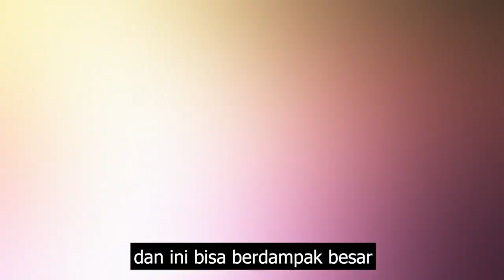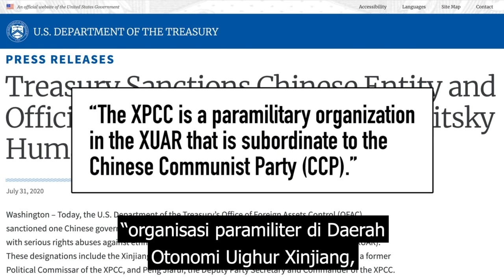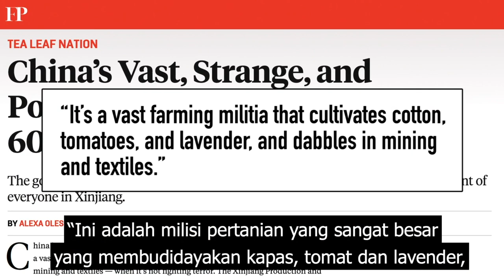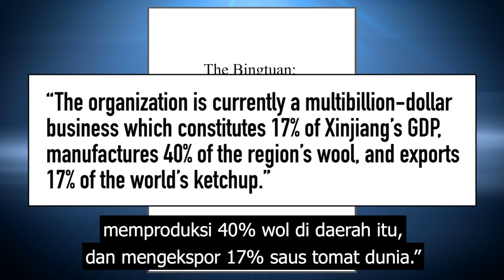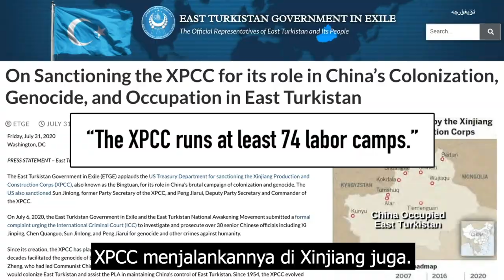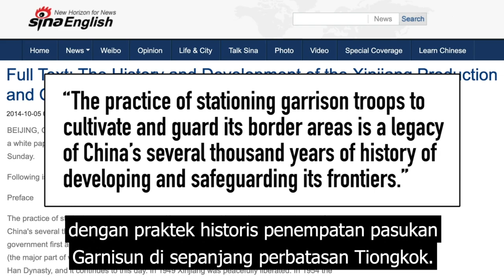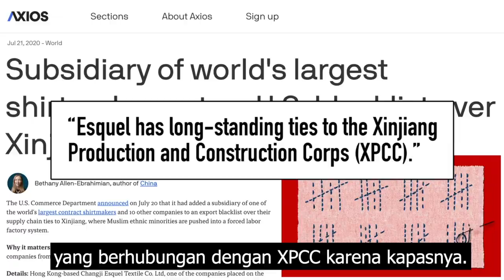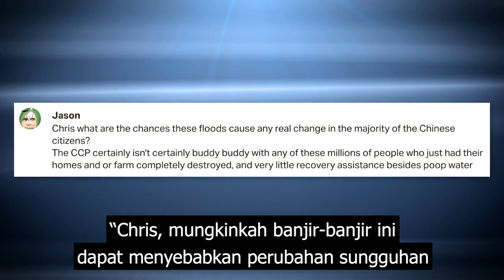AS Memberi Sanksi Pada Paramiliter Rahasia Partai Komunis di Xinjiang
Ketegangan AS-Tiongkok memanas ketika pemerintahan Trump menjatuhkan sanksi kepada pejabat Tiongkok dari Xinjiang, di mana Partai Komunis Tiongkok telah membangun kamp konsentrasi untuk populasi etnis Uighur.

Departemen Keuangan secara resmi memberi sanksi kepada Korps Produksi dan Konstruksi Xinjiang, atau XPCC, yang digambarkan pemerintahan Trump sebagai milisi pertanian paramiliter. Mereka menjual barang-barang seperti kapas ke perusahaan Barat seperti Nike, Calvin Klein, dan Tommy Hilfiger. Simak ulasan lengkap tentang XPCC disini!